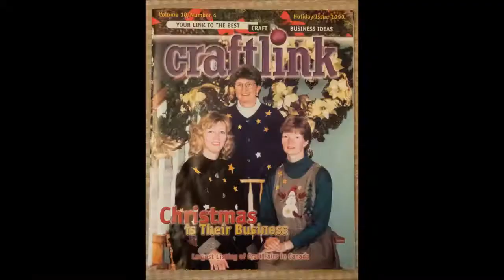Ruth Cameron Celebration of Life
In memory of Ruth Cameron August 2, 1937 – July 19, 2019